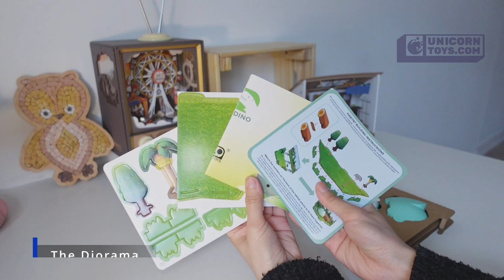Unboxing the cutest animal 3D puzzle! Halftoys - Tricera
UnicornToys.com
Halftoys - Tricera